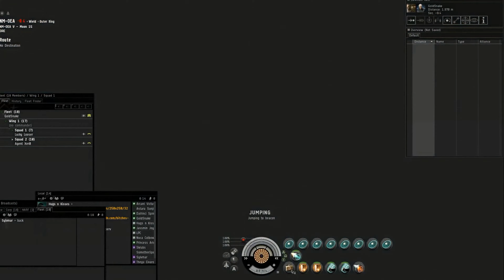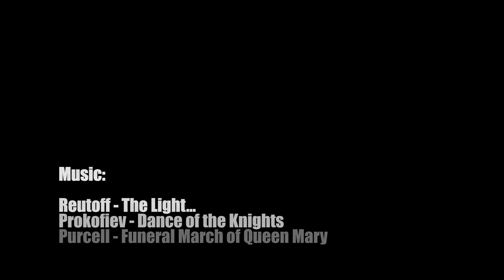Eve Online - Rooks and Kings - War Crimes in Fountain (4k Upscale)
Another Rooks and Kings short upscaled to 4k. These were fairly fast to blast out so did a bit of a rapid-fire upload with a few originals.

(Original video description: A mix of Soundcloud and Fraps, to be read in conjunction with the above-linked interview..)
The original interview Soundcloud and twitch links are no longer active and lost to the addles of time sadly. But the original video can be found